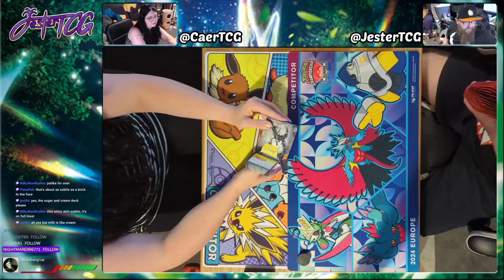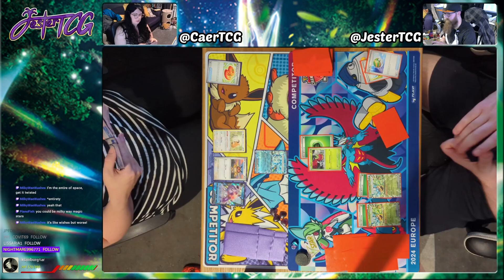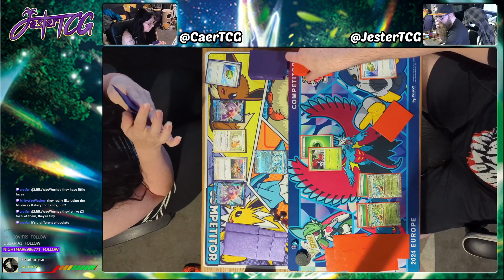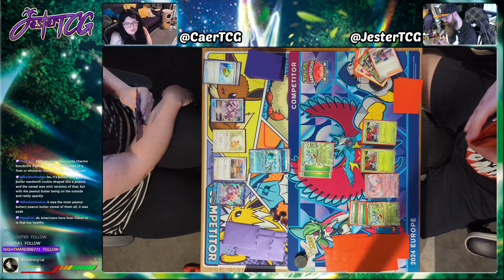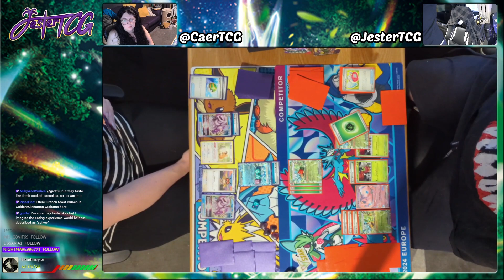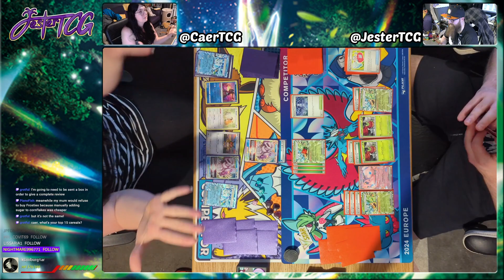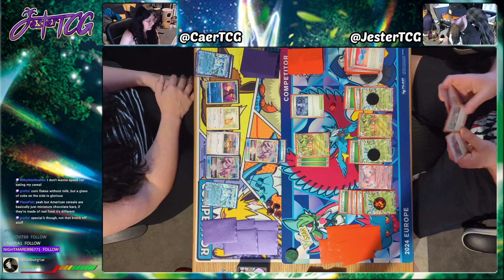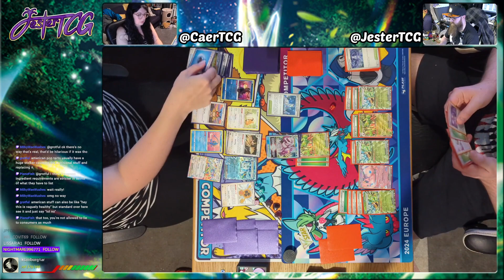A Hydrapple ex A Day Keeps The Meta At Bay! [Pokemon TCG Tabletop]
Welcome to my Pokemon TCG Tabletop series! Rather than always dealing with Pokemon TCG Live, we turn on the webcams to take a look at decks both upcoming in future formats & sets, and current decks to get real testing in before League Cups and Challenges, as well as other Major Events!

Please ask in comments for decklists if interested, it's just a massive wall of text in the description otherwise!